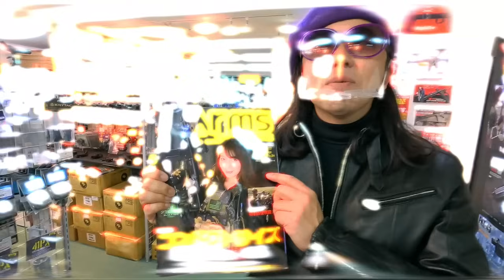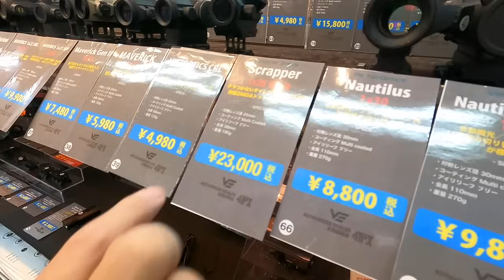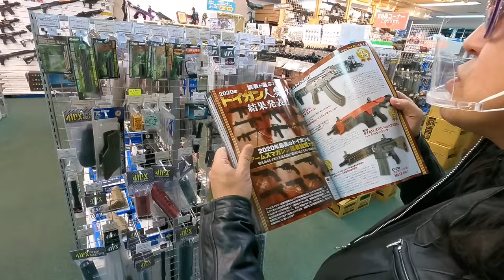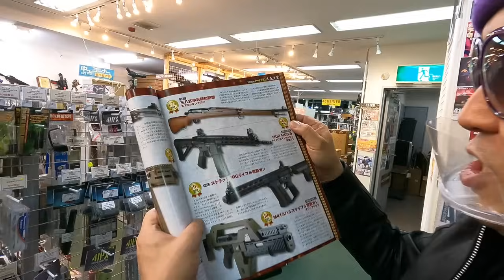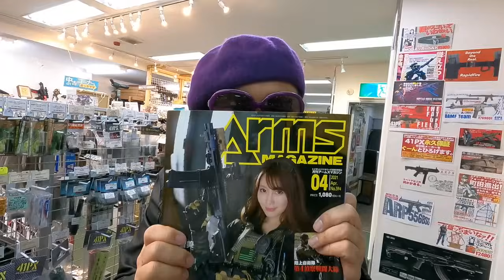41PX最新情報『Vector Optics スクラッパー 1x25 Gen2』マル秘情報と共に！[yoshio/VLOG] #540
41PX最新情報『Vector Optics スクラッパー 1x25 Gen2』マル秘情報と共に！

"yoshio/VLOG official"のLINE＠はじめました！
お得な情報をお届けしますので、下記のリンクから友だち追加してみてください。

[MUSIC]
•Artist : SmK
•Title :   Hero

Ameba blog

yoshitomi_hagiwara

Filmarks